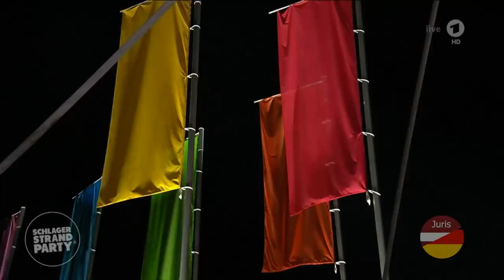Marina Marx & Karsten Walter - Fahr zur Hölle (Schlagerstrandparty zum Geburtstag 14.08.2021)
Die große Schlagerstrandparty zum Geburtstag 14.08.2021
Florian Silbereisen feiert gleich zwei Jubiläen
Vor 30 Jahren, am 10. August 1991, begann seine TV-Karriere mit seinem allerersten Fernsehauftritt. Am 4. August wurde Florian Silbereisen 40. Er feiert sein Jubiläum und seinen Geburtstag am kommenden Samstag mit einer ganz besonderen TV-Show: "Die große Schlagerstrandparty zum Geburtstag - Endlich wieder live!"